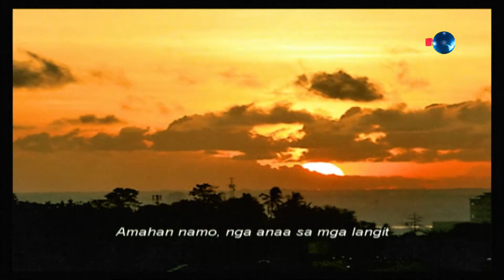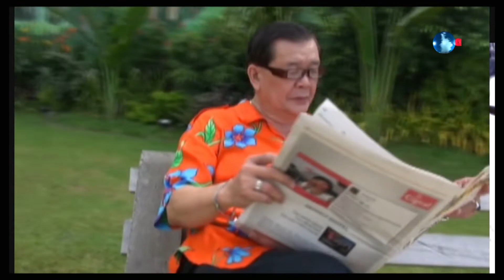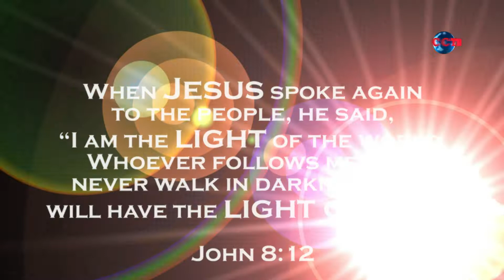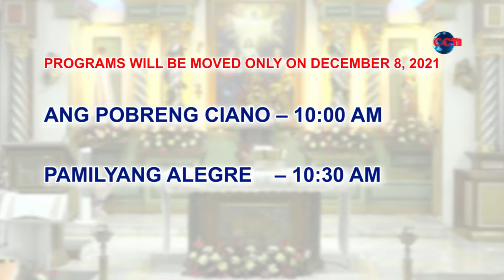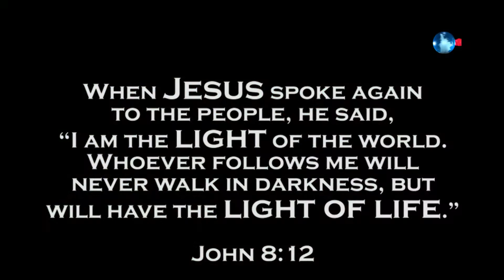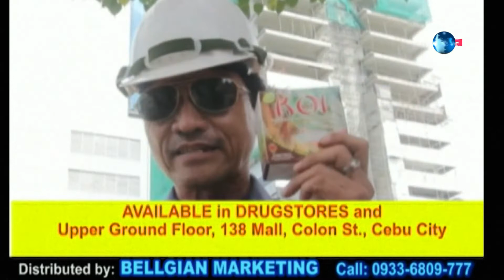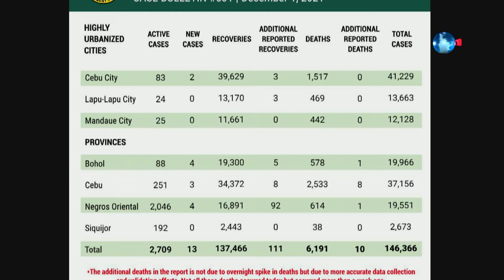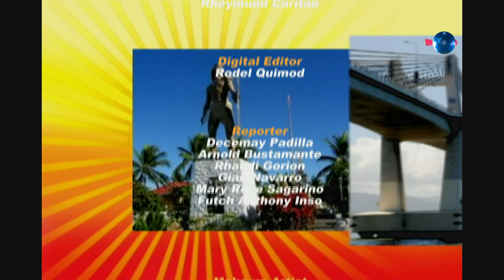HELLO CEBU Maayong Buntag Pinoy - December 2, 2021